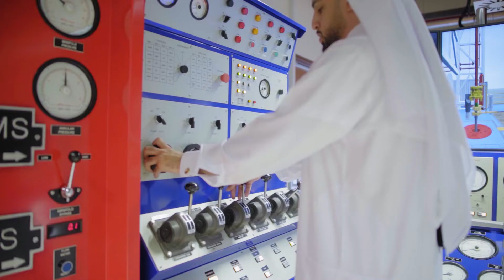Be an Aggie at Texas A&M at Qatar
At Texas A&M University at Qatar, we are dedicated to innovating and engineering a better tomorrow. Apply now to be an Aggie and part of a diverse and global community of students, faculty and researchers.